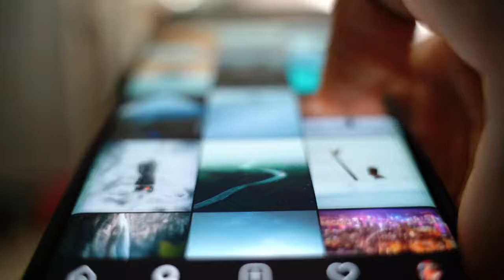Scrolling Instagram Free Stock Video | No Copyright Video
Scrolling Instagram Free Stock Video

Free Stock Video | No Copyright Video

Related Searches...